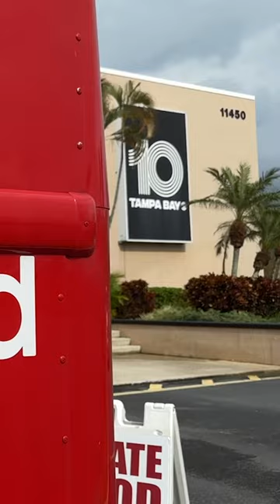OneBlood Celebrates Phlebotomist Recognition Week 2024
As this year’s 𝗣𝗵𝗹𝗲𝗯𝗼𝘁𝗼𝗺𝗶𝘀𝘁 𝗥𝗲𝗰𝗼𝗴𝗻𝗶𝘁𝗶𝗼𝗻 𝗪𝗲𝗲𝗸 comes to a close, we just want to give another BIG thank you to all OneBlood Phlebotomists and their efforts to save lives every day 👏

Hear all about why they love their jobs here at OneBlood!